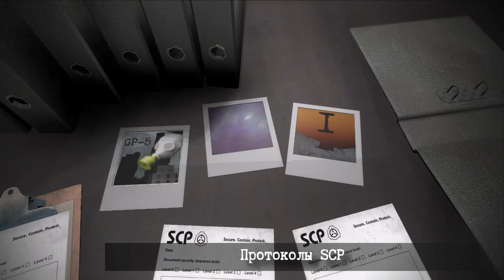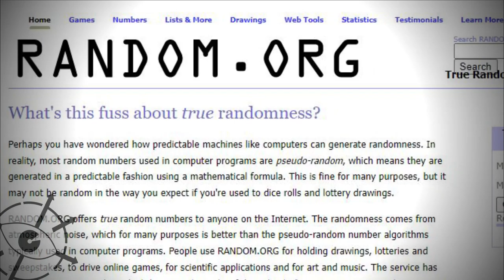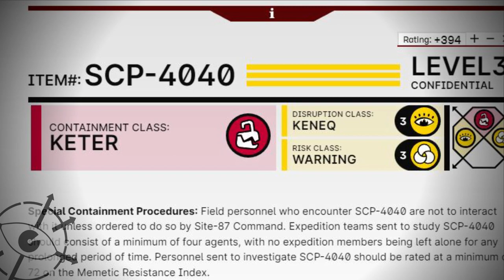Вся суть объекта SCP-7000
Закончился конкурс на номер SCP-7000, открывающий очередную тысячу объектов мира фонда SCP. Посмотрим в чем же суть победившей аномалии.